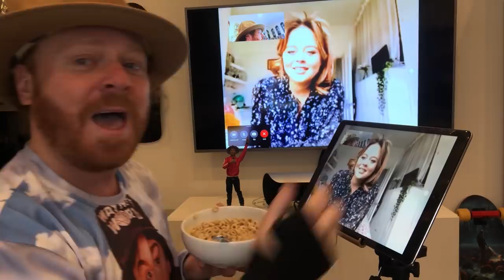Keith Lemon has breakfast with Emily Atack!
Freckles, burps, and fancying cartoons with me mate Emily Atack! Have a lovely day!